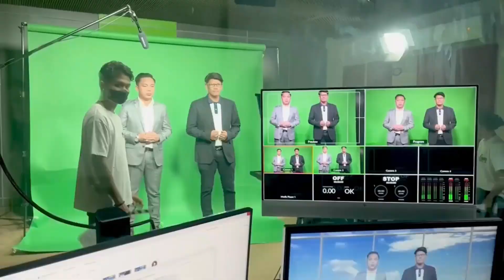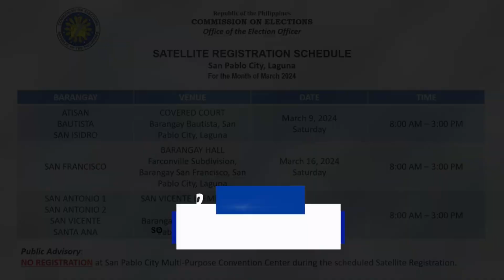Balitang San Pablo Episode 9 Part 1